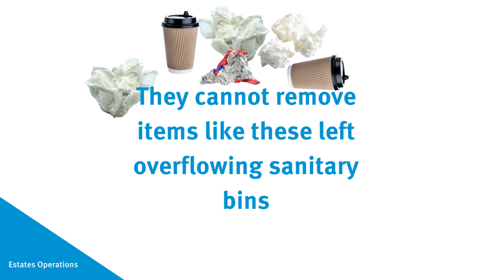Loos talk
Information video